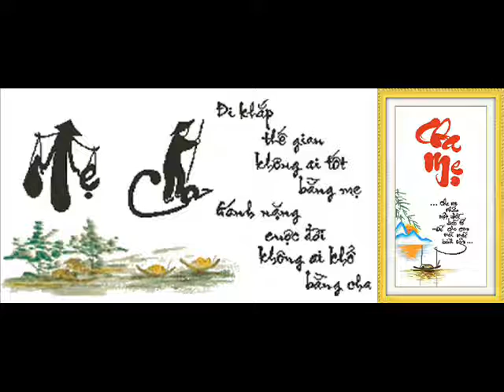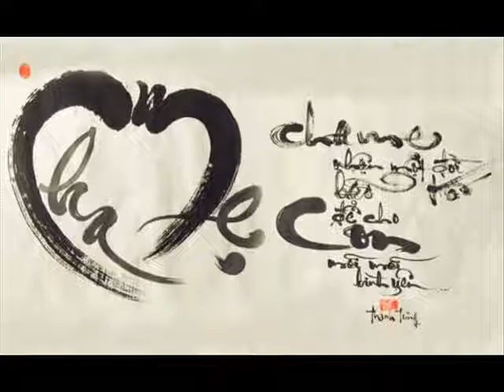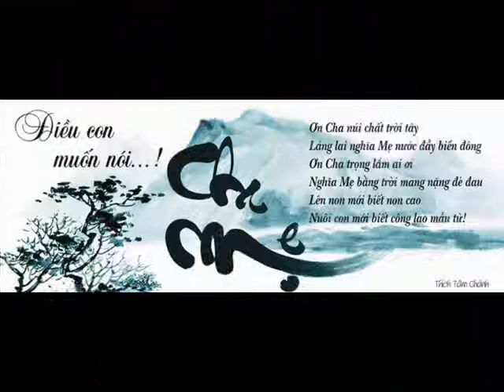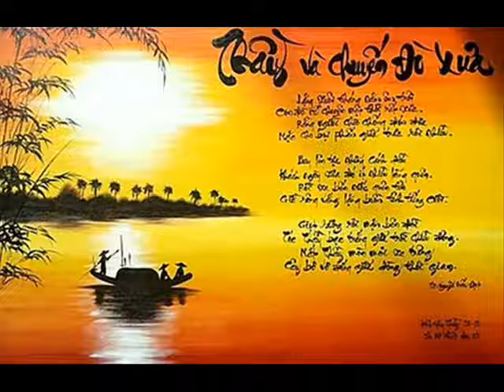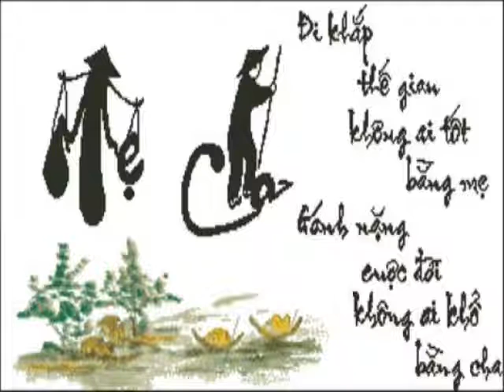Khai Google Maps 6